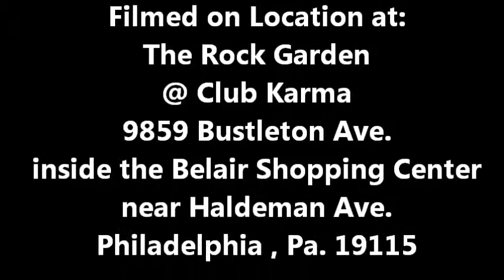58 Rockwell... performing "Mr. Crowley" at the Rock Garden on 2-18-11 . Taped By: L.A. Ives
Check out this local Philly band... 58 Rockwell , here they are performing their version of "Mr. Crowley" . The video was shot at the Rock Garden inside Club Karma in the northeast part of Philadelphia on February 18th , 2011... cool place for live music... it's non-smoking , there's hot bartenders and they have great sound and lights . This video was taken by L.A. Ives with his FLIP pocket camcorder !